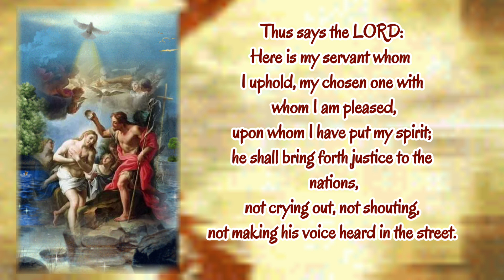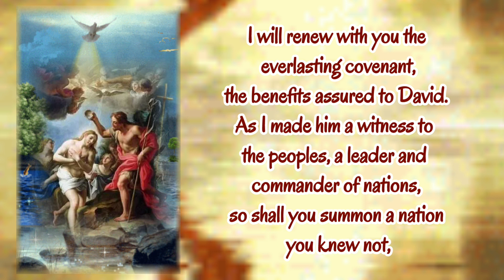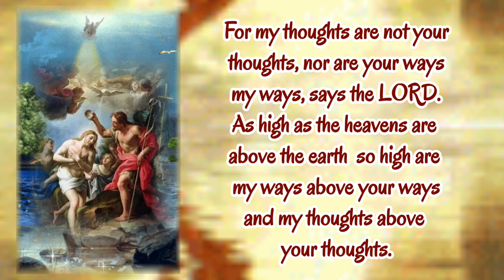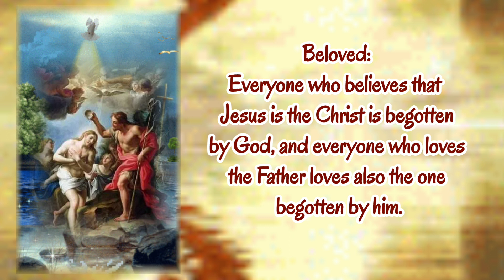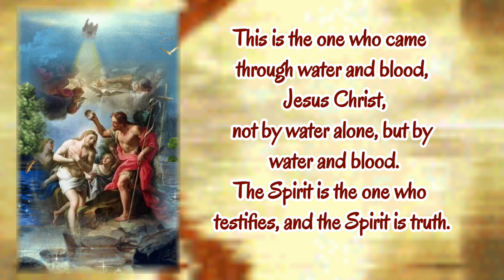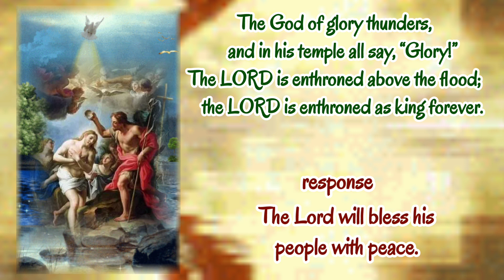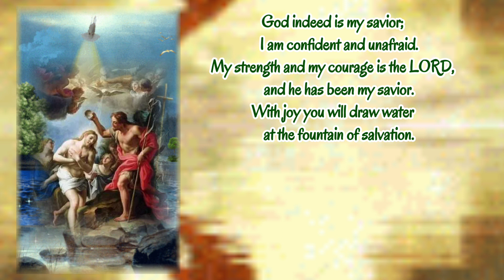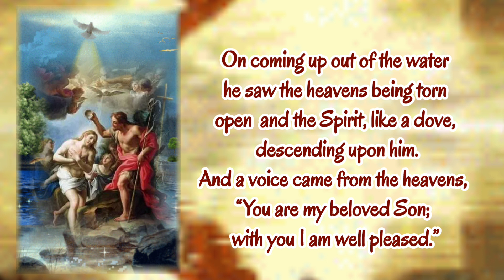My Beloved Son